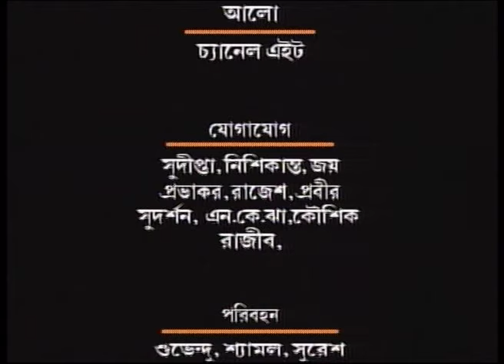সাহিত্যের সেরা সময় | অঙ্গহীনা | পর্ব ৫ | সোম - শনি | Bengali Serial | Drama | Aakash Aath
✽  Novel : Angaheena

✽  Writer : Prabhat Kumar Mukhopadhyay / প্রভাতকুমার মুখোপাধ্যায়

✽  Director : John

✽  Script & Dialogue : Rudraprasad Chakraborty

✽  Cast : Paran Bandopadhyay , Kalyani Mondal,  Monami Ghosh, Suman Banerjee, Pankaj Munshi, Subhajit Dutta

✽ Language : Bengali